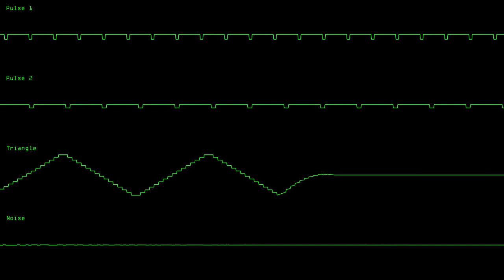Fire Drill | 2A03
A short track made for a short challenge. BBMinute! The goal being to make a song within 45-60 seconds with at least 4 "changes" (what defines as a change was made vague to avoid disqualifying songs). Anyways, this one was pretty fun. Thanks for hosting Beep Bishop, Imp!